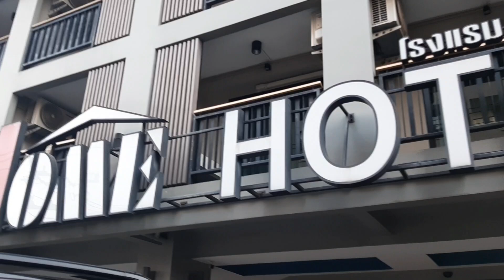Thailand Tour 2024 🇹🇭 | Day 5 and Return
I visited Thailand in the last week of February 2024. This was my first solo trip. Although it could have been better, I'm really happy with how it turned out.

I selected a hotel far away from the city center, not really knowing that it would cost me over 80usd extra in transportation, got lost a few times trying to understand the rail and BTS system, and was dehydrated most of the time.

I wanted to visit Chiang Mai for 2 days, but looking back, I would have definitely made a mess if I tried going out of Bangkok this time. I do have plans to return and refine my experience. I want to visit more malls and temples, and of course, eat better.

On day 5, I took it slow and started late. Went to Truelove@neverland Husky Kennel to see some cute dogs, and had lunch there. After that, ended the day by visiting Asiatique the Riverfront. Then returned to my hotel and packed for the next day.

On the next day, woke up early and caught the flight to home. Let's see how the day went for me.